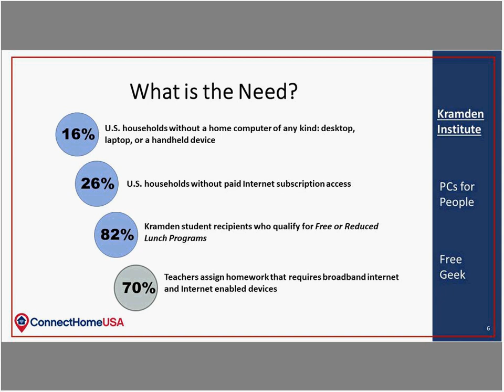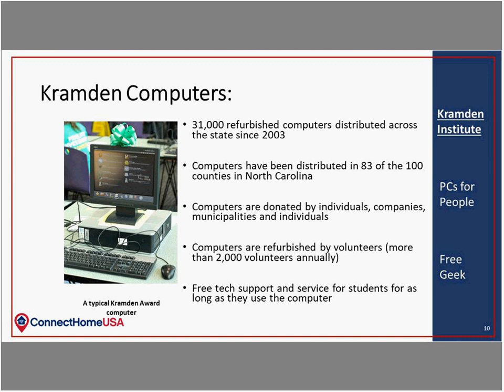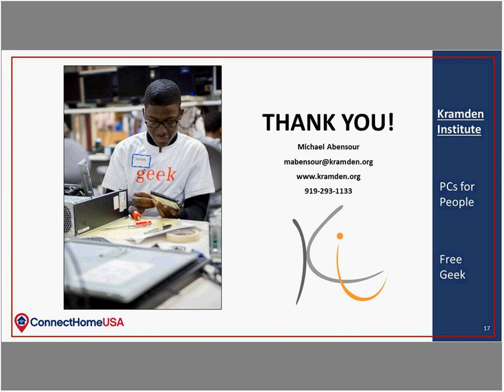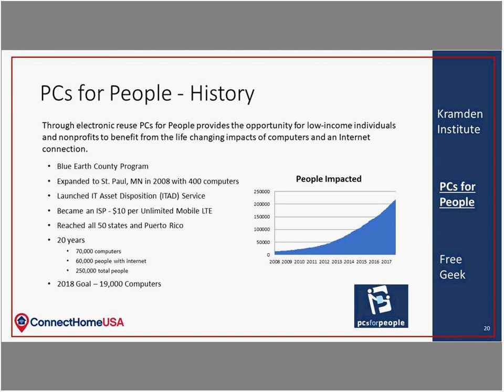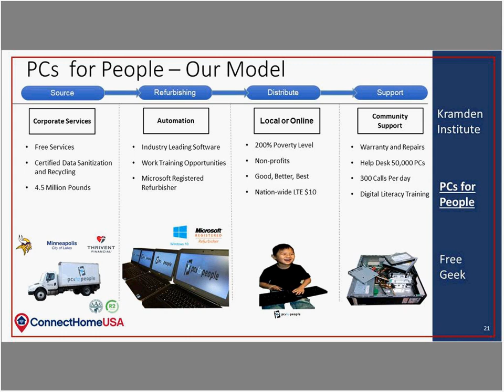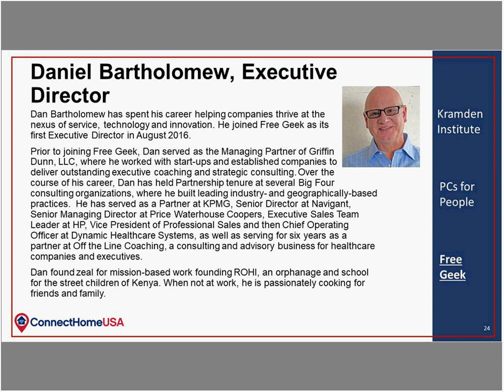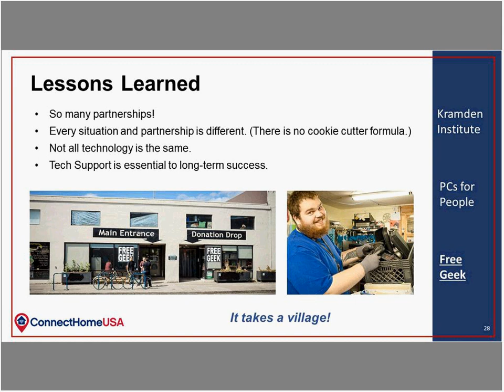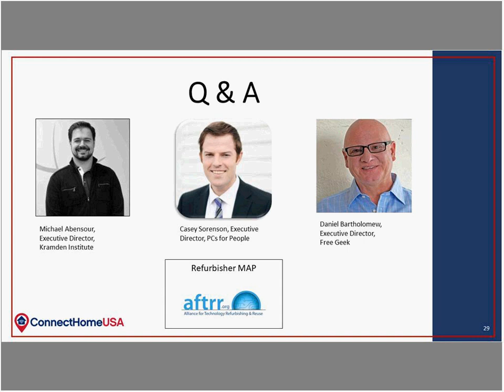2017 2018 ConnectHome - Partnering with Refurbishers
This webinar series will serve as guidance to help ConnectHome participating communities achieve their goals in connecting households to broadband and assisting communities in their digital literacy efforts. Presenters will discuss topics in the ConnectHome Playbook and best practice examples from participating communities.